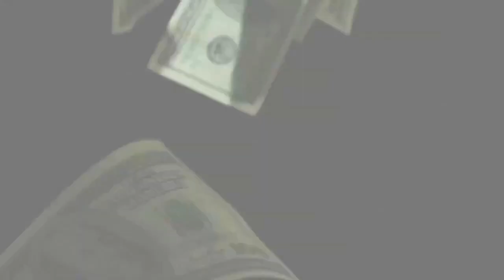[Teaser] YG - Cash Money (Feat. Krayzie Bone) (Produced by Brave Brother)